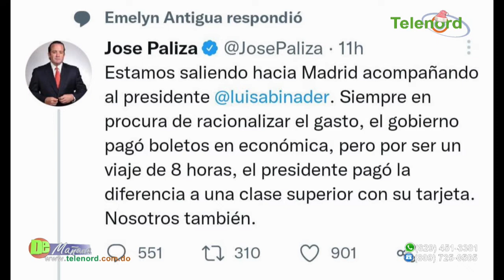Alcaldía y comerciantes deben contribuir con el ornato y crecimiento de SFM dice Francis Rodriguez